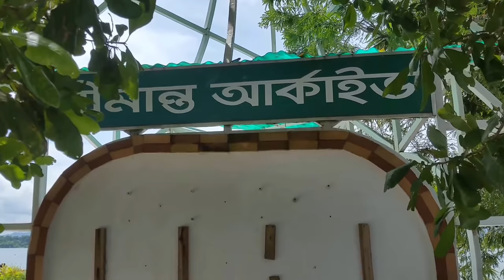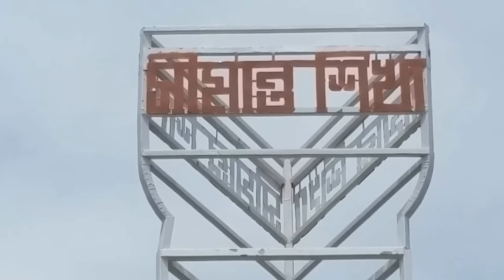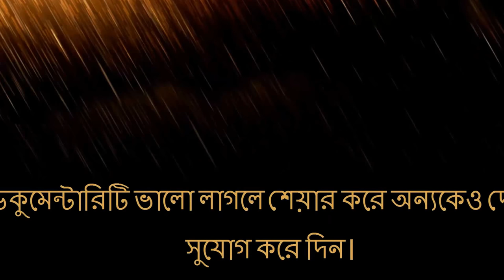Bir Sreshtho Munshi Abdur Rouf ,Bangladesh Liberation War 1971,Rangamati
Bangladesh Liberation War 1971 Unforgettable Heroes Lance Nayek  Bir Sreshtho Munshi Abdur Rouf
দুর্গম পাহাড়ি জনপদে বিস্তৃন্য কাপ্তাই হ্রদের বুকে মুক্তিযুদ্ধের সাক্ষি হয়ে ভেসে আছে বীরশ্রেষ্ঠ মুন্সী আব্দুর রউফ এর সমাধি!!
বীরশ্রেষ্ঠ মুন্সী আব্দুর রউফ এর জীবনী ও সম্পর্কিত যুদ্ধের ইতিহাস তুলে আনার ক্ষুদ্র প্রচেষ্টা। সম্পূর্ণ ডকুমেন্টারিটি উপভোগ করুন আশা করি ভালো লাগবে।

স্থানঃ রাঙ্গামাটি
নানিয়ারচর উপজেলা
বুরিঘাট ইউনিয়ন,চ্যাঙ্গি খাল
History-
Munshi Abdur Rouf (Bengali: মুন্সী আবদুর রউফ; 1 May 1943 – 18 April 1971) was a Lance Nayek in the East Pakistan Rifles during the Bangladesh Liberation War. He enlisted in the East Pakistan Rifles on 8 May 1963, and was attached with a regular infantry unit during the War of Liberation. Rouf died on 18 April 1971 at Burighat in Chittagong Hill Tracts after causing extensive damage to the Pakistani Army with his machine gun and forcing them to retreat. He was buried at Naniarchor Upazilla in Rangamati District.

He was awarded Bir Sreshtho, which is the highest recognition of bravery in Bangladesh.

Death[edit]
The East Bengal Regiment wanted to restrict the Pakistani Army from using the Rangamati-Mahalchari waterway. Thus, they camped at both of the Chingri Lakes at Burighat.[7] Rouf was serving as a soldier in this company. In order to prevent the Pakistani Army from utilizing the Rangamati-Mahalchari waterway, the Regiment[8] constructed a camp at both sides.On 18 April 1971, the Pakistani Army attacked the Mukti Bahinis defensive position of with 7 speed boats and 2 launches.[9] Their mission was to drive the Mukti Bahini away from the waterway of Rangamati and Mohalchari. Pakistani forces managed to disorient Mukti Bahini by coming closer to them and firing heavily. In the meantime Pakistanis surrounded the freedom fighters and managed to isolate nearly 100 of them. Rouf realized the threat to the entire company. So, he crawled forward to his trench and continuously fired towards the enemies with his automatic machine gun. As a result, the Pakistanis dragged their launches back to a safer place and resumed firing from there. Suddenly a mortar hit Rouf directly and he was immediately killed. Rouf's valiant effort helped his company to survive as his act saved nearly 150 soldiers of the Mukti Bahini on that day.

Information References:
BIR SRESHTHOS OF LIBERATION WAR OF BANGLADESH.
বীরশ্রেষ্ঠ মুন্সী আব্দুর রউফ wikipedia
Related Blog
Unforgettable Heroes of Bangladesh
#& Others Sources